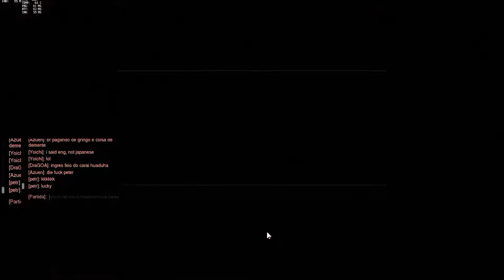⊰ Overwatch › PHARAH, ME SALVA! ⊱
▬▬▬▬▬▬▬▬▬▬▬ஜ۩۞۩ஜ▬▬▬▬▬▬▬▬▬▬▬▬
▓▓▓▒▒▒░░░  EAE SEUS PUTOS E LINDONAS  ░░░▒▒▒▓▓▓
▬▬▬▬▬▬▬▬▬▬▬ஜ۩۞۩ஜ▬▬▬▬▬▬▬▬▬▬▬▬

20 people at our HQ working closely with a few hundred very talented composers and

producers from various nations, and we have clients and collaborators all over the

world.

supporting them.